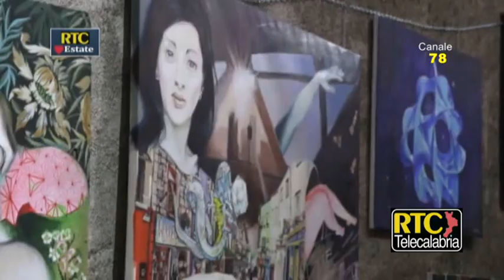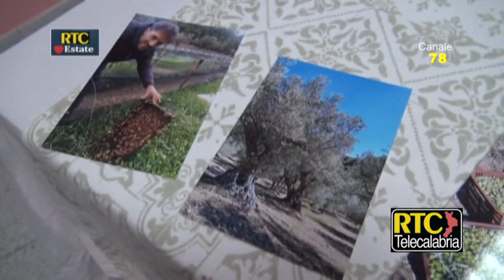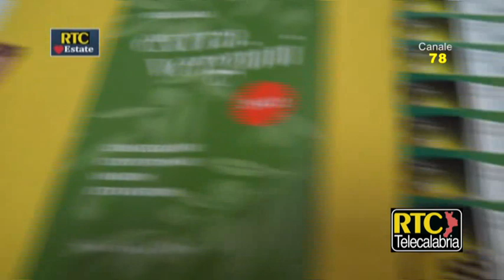Pro Loco Sersale, risultati e obiettivi per il prossimo quadriennio - RTC Focus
RTC, La RadioTelevisione della Calabria.  Intervista di Manuel Soluri